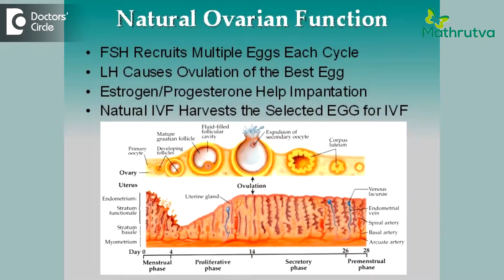What is Infertility and how to evaluate it? - Dr. Phani Madhuri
Infertility is a condition and not a disease wherein the couples inspite of trying naturally for the last successive 12 months, are unable to conceive. Now coming to the evaluation of infertile couples, is a basic evaluation of the ovulatory function, wherein we try to assess whether the number of eggs is qualitatively and quantitatively optimum. Then coming to the tubal function, we assess the basic tubal patency either through a hysterosalpingogram or a laparoscopic procedure, wherein a chromal tubation is done and the last but not the least, we have to evaluate the male partner as well by doing the basic semen analysis. Once we evaluate the couples, we categorize, what the probable cause for the infertility and treat them accordingly as per the need.